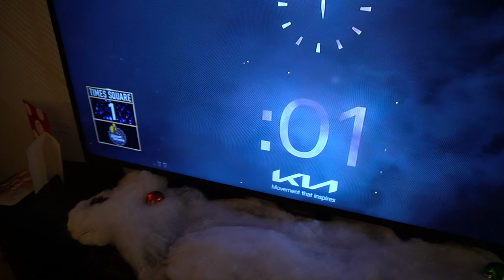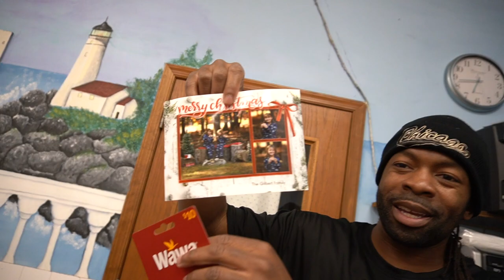L3GACY HOLIDAY VLOG/ Kids Give The Best Gifts / GOAT SZN / Time FLi3s Episode 3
Ya Boy @inferno1431 was sick for the ENTIRE CHRISTMAS BREAK. So this is the first Time FLi3s recap of all of the Holiday Season. You Get to see the behind the scenes of NYE at Home. And the spirit of Giving from some amazing kids!

Follow: @L3GACYDANCE (IG, TIKTOK, TWITTER)
               L3GACY URBAN DANCE (FACEBOOK)